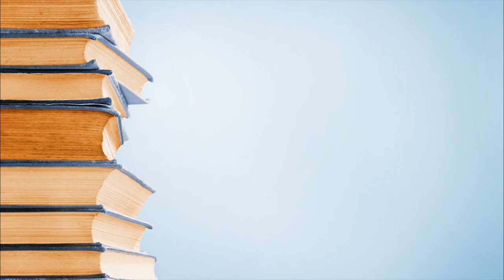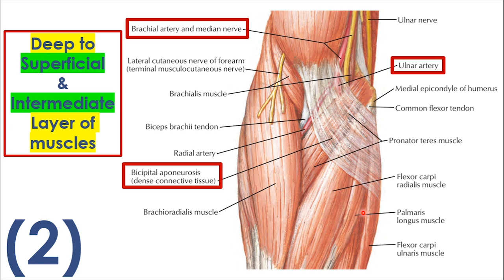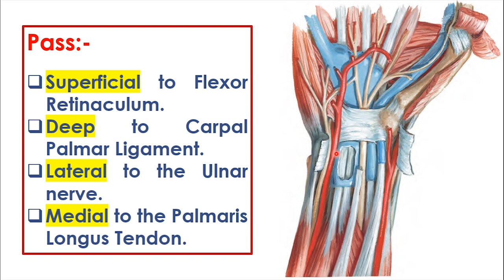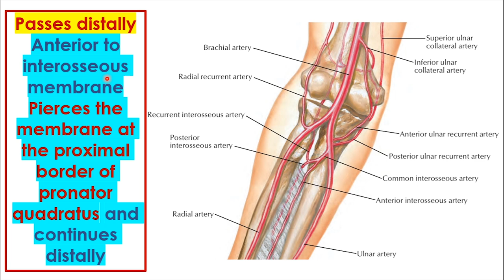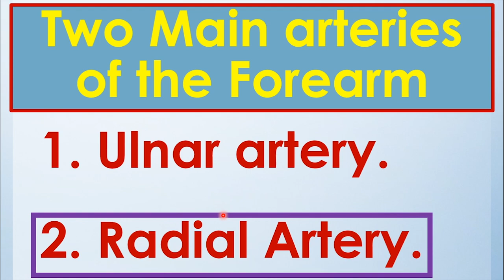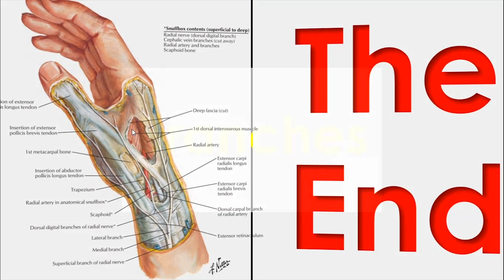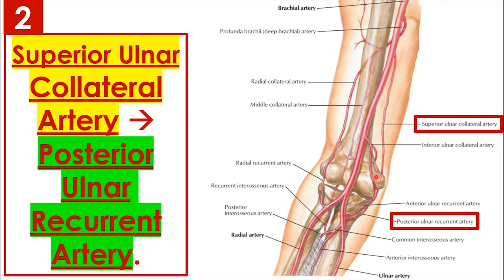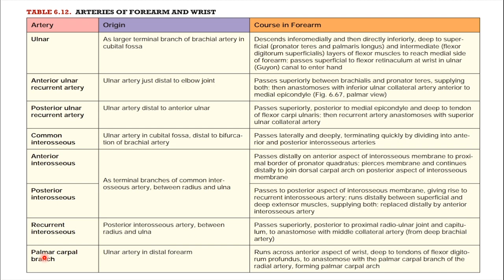39. Arteries & Veins of Forearm (6/10) || Upper Limb || كلية الطب - مادة التشريح || [A3] || [41]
1. Upper Limb Boundaries & Upper Limb Bones.
2. Introduction to the soft tissues of the Upper Limb & Proximal Upper Limb Muscles.
3. The Axilla.
4. The Arm.
5. The Forearm.
6. The Hand.
7. The Joints of Upper Limb.
8. Venous Drainage of Upper Limb.
9. Lymphatic Drainage of Upper Limb.
10. Dermatomes & Myotomes of Upper Limb.
11. Revisions of the Upper Limb.
12. Imaging Techniques of the Upper Limb.
13. Questions, Problems, Cases & The USMLE Questions.

(الكتب، المصادر والمحاضرات - PDF Files)
رابط تحميل الملف في الفيديو (Telegram):-

(PDF) لتحميل المصادر المعتمدة في كلية الطب:
(Topics - أوقات المواضيع)
Introduction; 00:00

A) Arteries of Forearm; 2:53

   - Ulnar Artery; 4:00
      - Course of the Ulnar Artery; 4:03
      - Branches of the Ulnar Artery; 17:38
          - Courses of Branches of Ulnar Artery; 21:18
             1. Anterior Ulnar Recurrent Artery; 21:49
             2. Posterior Ulnar Recurrent Artery; 24:18
             3. Common Interosseous Artery; 25:47
             4. Anterior Interosseous Artery; 27:04
             5. Posterior Interosseous Artery; 31:53
             6. Recurrent Interosseous Artery; 33:47

   - Radial Artery; 35:55
      - Course of the Radial Artery; 36:13
      - Branches of the Radial Artery; 45:41
          - Radial Recurrent Artery; 45:56

   - Peri-Articular Anastomoses around the Elbow Joint; 49:02

B) Veins of Forearm; 55:48

   1. Superficial Veins of Forearm; 58:02

   2. Deep Veins of Forearm; 1:01:40

- Tables of Arteries & Veins of Forearm; 1:02:59
(Other social accounts - حساباتي)
(The Main Telegram Channel) قناة التلجرام الرئيسية:-